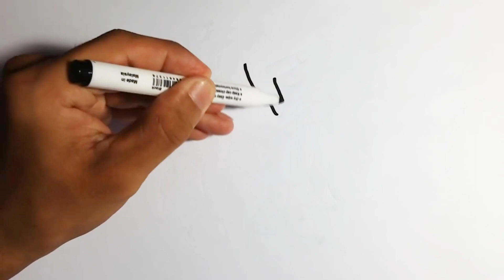Learn Drawing, Painting & Coloring How to Paint Tips for Kids & Toddlers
Rainbow Heart Clouds Drawing, Painting & Coloring for Kids, Toddlers

Rainbow Clouds Drawing, Painting & Coloring for Kids, Toddlers | Come & Draw

Rainbow Heart Drawing, Painting and Coloring for Kids, Toddlers | Let's Paint Together

Drawing basic
drawing
rainbow drawing
for kids
rainbow

Coloring videos
painting
Drawing tutorial
Art And Learn
Art_And_Learn

Let's learn how to draw a rainbow heart clouds draw easy drawings together. Come and paint with me. I love painting ♡